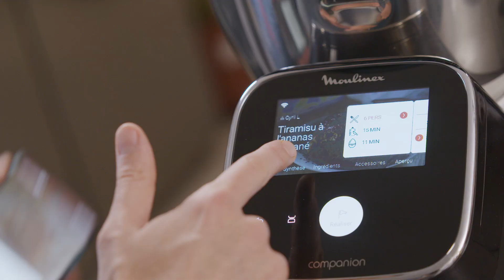Fantastic x Moulinex : Cyril chez vous - ep#2